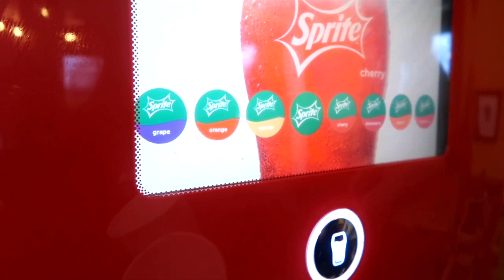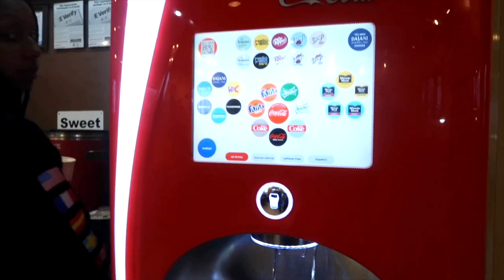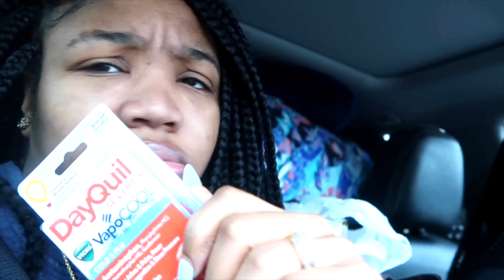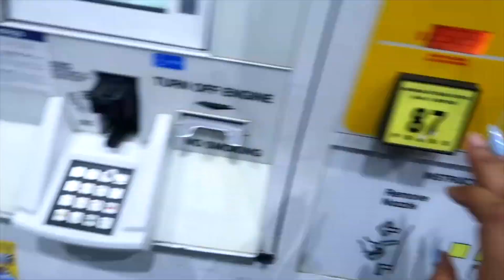MOVING TO FL (PART 2) | MINI MUKBANG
Hey Besties!

Guess what? I decided to pack my bags and move back home. I had a love hate relationship with living in Chicago, now I am based in Florida again. I'm so thankful for my friend Angie for making this long drive with me. Love her!

Check out my Empty Apartment Tour video as well as my Glam Decor Part 2 Video below:

Xoxo, Jarie
SOCIALS:

SNAP: JARIEVEE

Looking for affordable virgin hair and mink lashes?